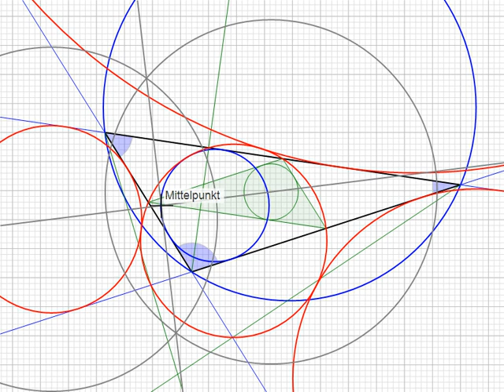Spiekerpunkt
Mit MopsosScript Filme erzeugen.